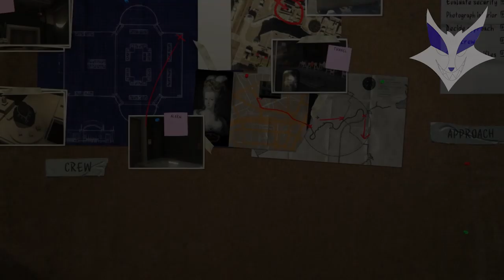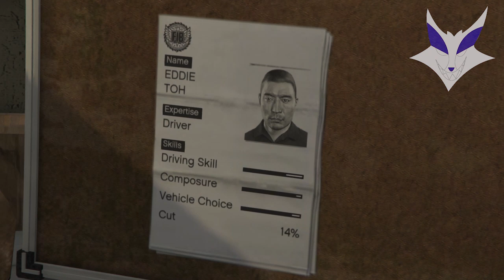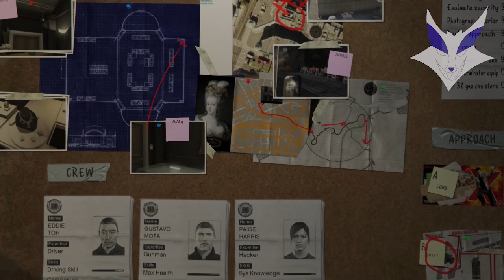13 GTA V the jewel store job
13 GTA V the jewel store job